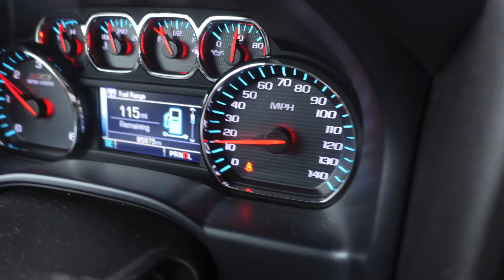Caught 2 Lamborghinis Racing